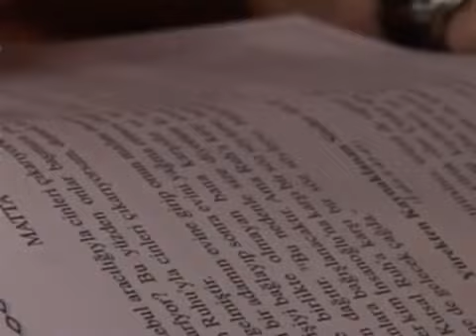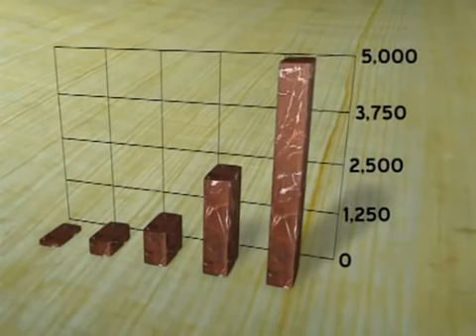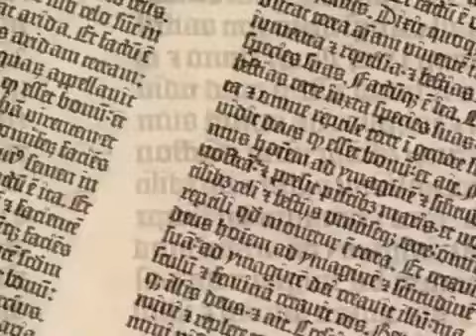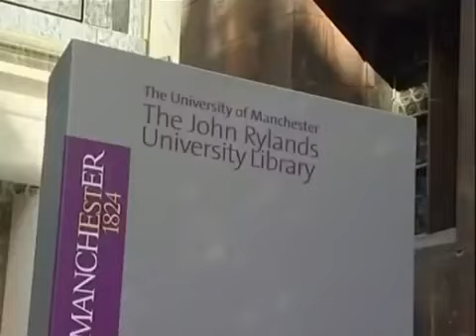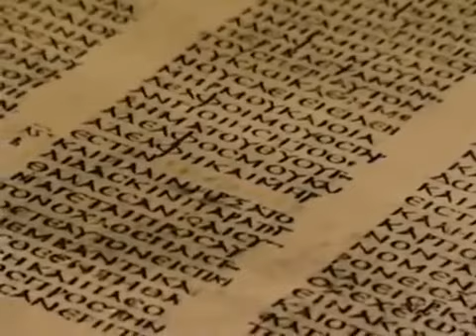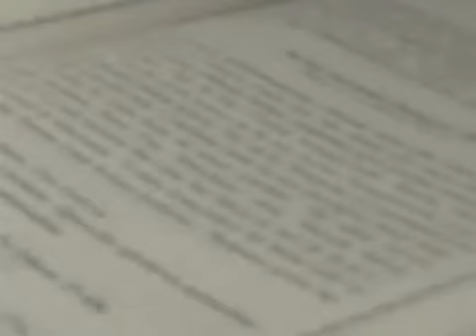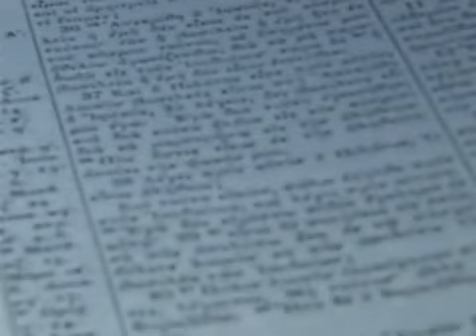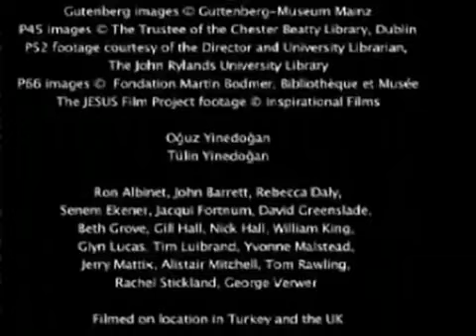Иисус Христос. Факт или вымысел?